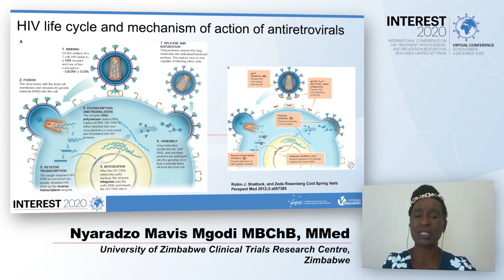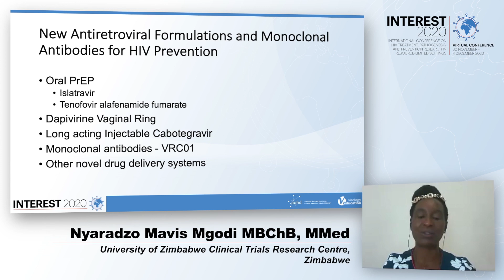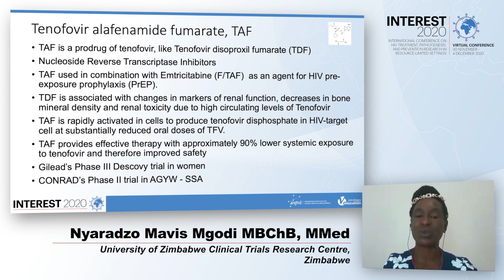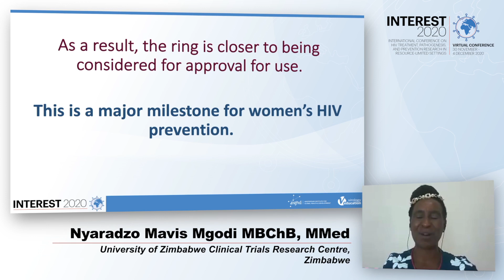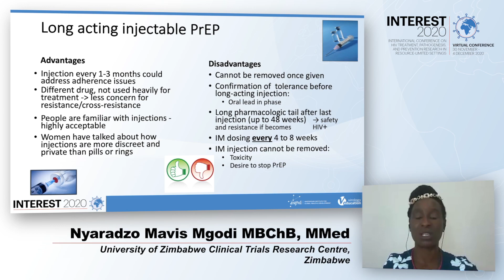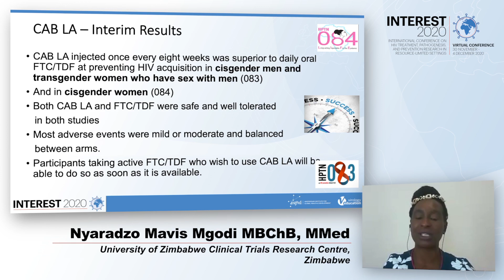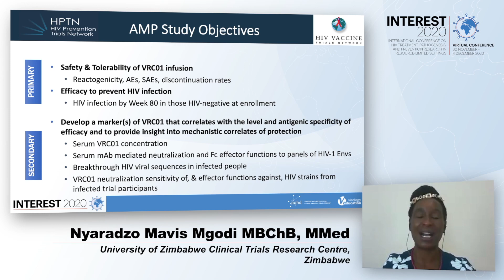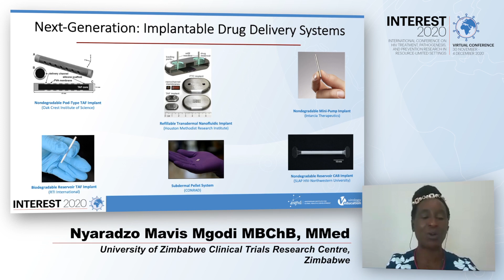Progress on New Antiretroviral Formulations and Monoclonal Antibodies for... - Nyaradzo Mavis Mgodi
Speaker: Nyaradzo Mavis Mgodi, University of Zimbabwe Clinical Trials Research Centre, Zimbabwe
Presented at Session 2 -HIV Prevention
INTEREST 2020